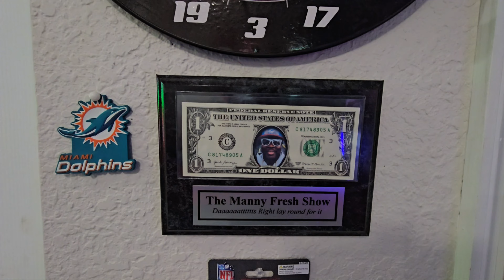GameDay in the mancave let's go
watching Game 5 of the Finals